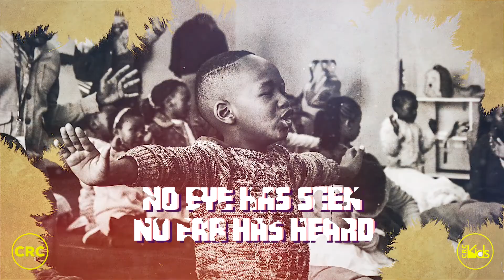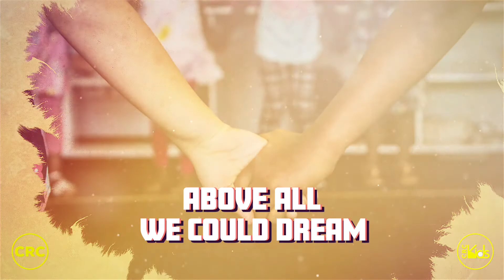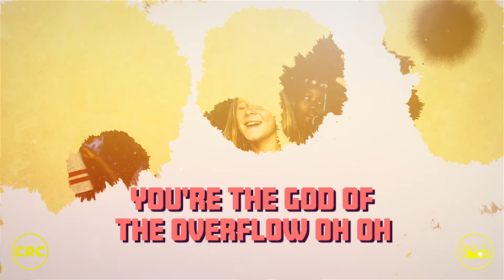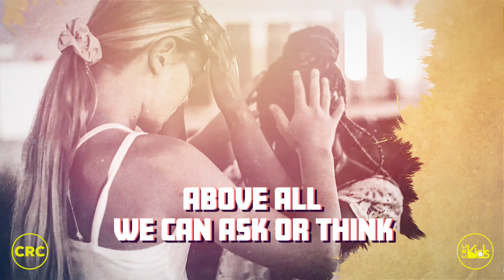GOD OF THE OVERFLOW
This powerful and anointed worship song is specifically written by CRC Music for you to worship Jesus and to bring glory and honour to God. This worship song is called God of the Overflow.